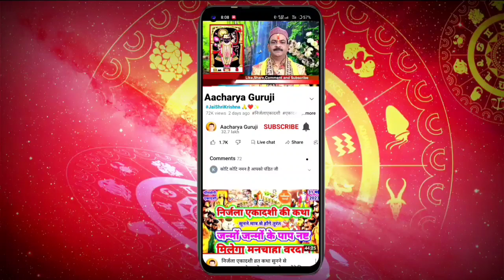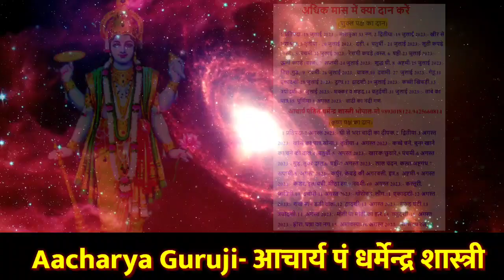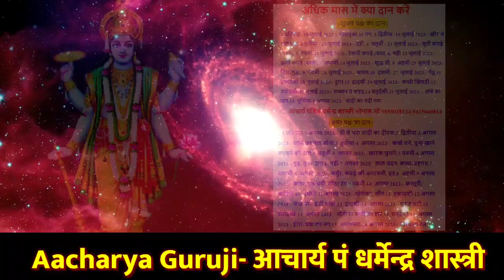अधिक मास में क्या दान करें,पुरुषोत्तम मास दान लिस्ट,मलमास || Adhik maas 2023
Adhik maas 2023 अधिक मास में क्या दान करें,पुरुषोत्तम मास दान लिस्ट,मलमास#shorts
अधिक मास का रहस्य || Adhik Maas 2023 || Mal Maas || Purushottam Maas 18 जुलाई से 16 अगस्त 2023अधिक मास कब से कब तक है 2023,adhik maas daan list,kharmas 2023 july,when was last adhik maas,खरमास 2023 समाप्ति तिथि,2023 adhik maas
Adhik maas 2023, Malmas 2023, Purushottam Maas 2023, Adhik Maas 2023 Dates, मलमास
वर्ष 2023 में अधिकमास/ मलमास/ पुरुषोत्तम मास लग रहा है,
यह कब से कब तक रहेगा, मलमास में क्या करना चाहिए?
क्या नही करना चाहिए
इन सभी बातों को हम इस विडियो में जानेंगे।
अधीकमास पुरुषोत्तम मास की कमला एकादशी तिथि का आरम्भ 28 जुलाई 2023 को दोपहर 2:52 मिनट पर हो जायेगा जो की 29 जुलाई 2023 शनिवार को दोपहर 1:06 मिनट पर एकादशी तिथि समाप्त हो जाएगी एकादशी का व्रत 29 जुलाई 2023 शनिवार को ekadashi ही रखना है एवं व्रत का पारणा 30 जुलाई रविवार की सुबह 6:06 मिनट से 8:06 मिनट तक करना चाहिए
KamalaEkadashiVrat 2023|| July EkadashiVratkatha || कमला एकादशी व्रत पारणा टाईम Adhik maas 2023,
 Malmas 2023, Purushottam Maas 2023, Adhik Maas 2023 Dates, मलमास